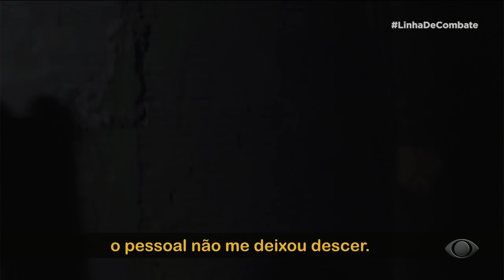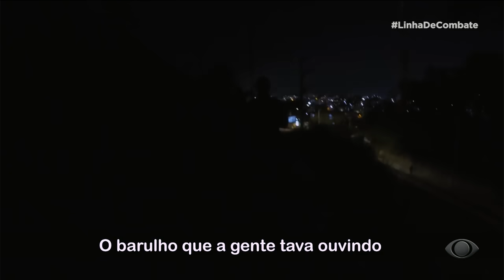BANDIDOS TENTAM INTIMIDAR A POLÍCIA, MAS SE DÃO MAL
Criminosos e moradores se unem para tentar atrapalhar a ação da Polícia Militar em comunidade de Florianópolis, em Santa Catarina. Operação busca o chefão do tráfico no local.

O LinhaDeCombate acompanha a rotina dos homens e mulheres que escolheram dedicar e arriscar suas vidas para defender os direitos da população, lutando contra incêndios, combatendo crimes e salvando vidas. Toda quinta-feira, às 23h, na tela da Band.